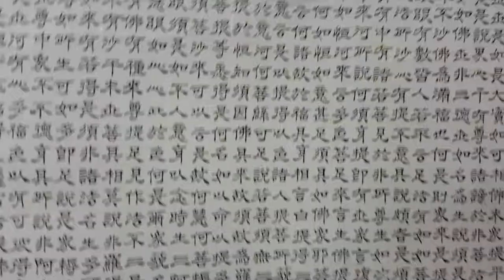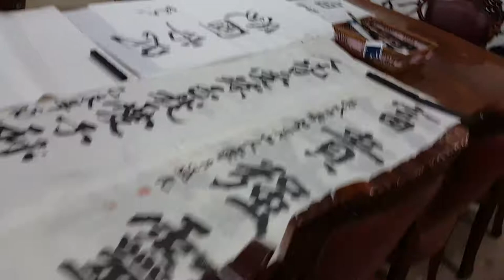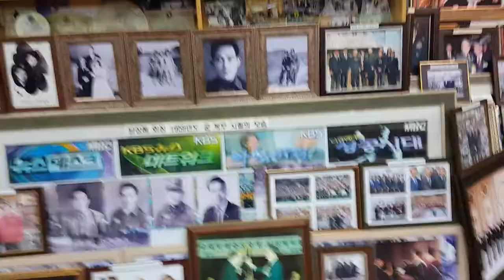#02.하림각 박물관(서울시 종로구 부암동) 구경하기... 안동데일리 유튜브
SINCE2016 - 지역에서 세계로, 안동데일리